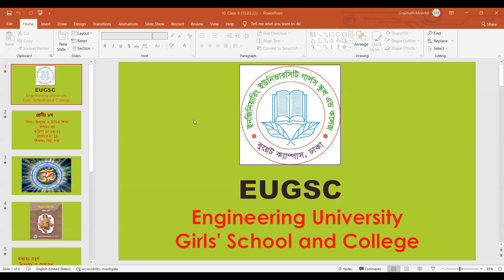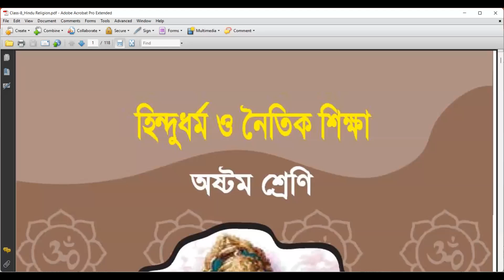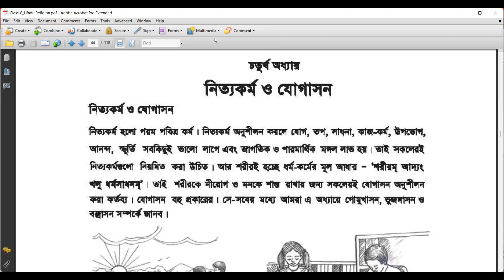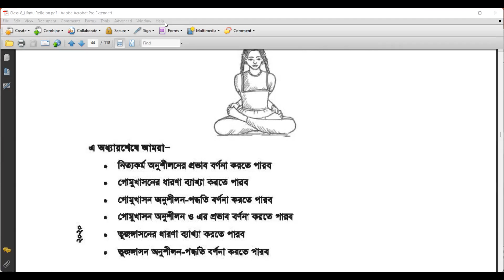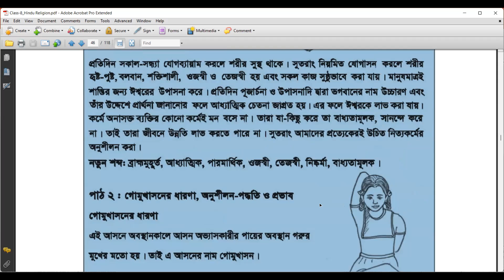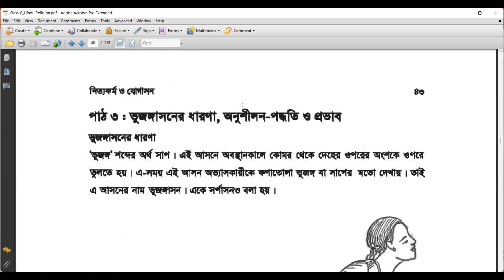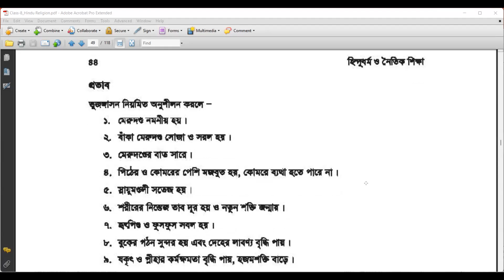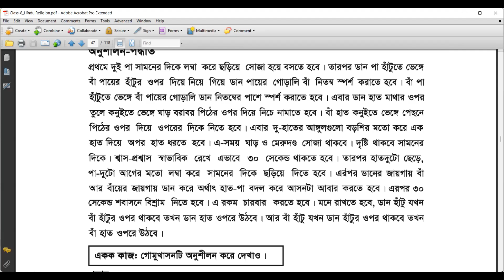EUGSC(Dt.15.03.22) Class-8, Sub-Hindu Religion,Lec-11,Piya Saha